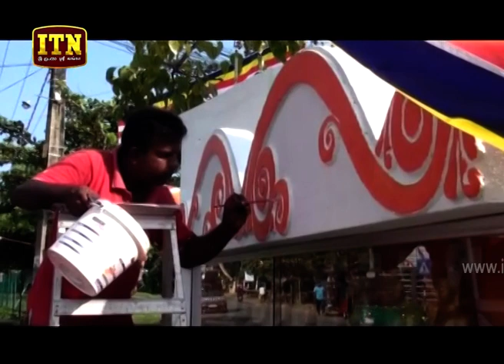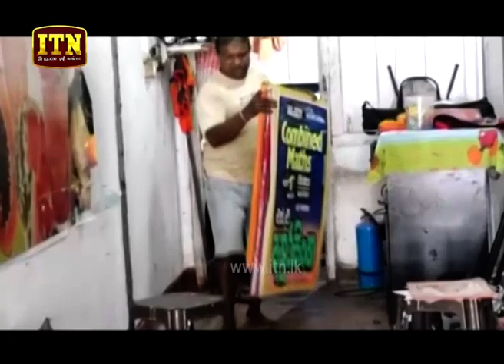ITN News 2019-05-16 | 12.00 PM